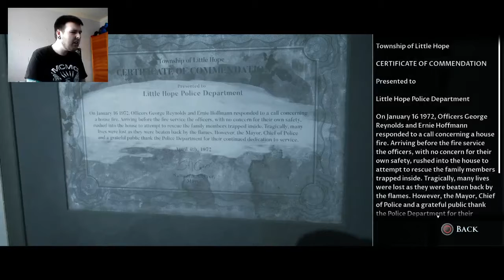Little Hope PS4 Playthrough Pt 3 (Chain Monster)